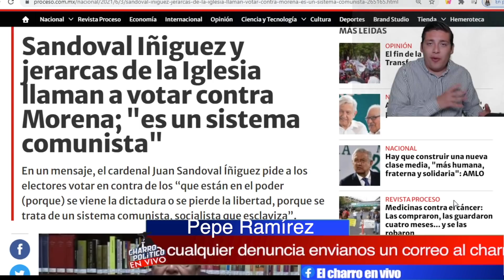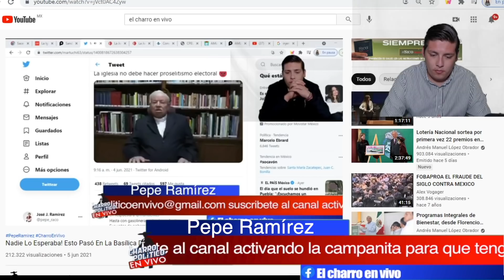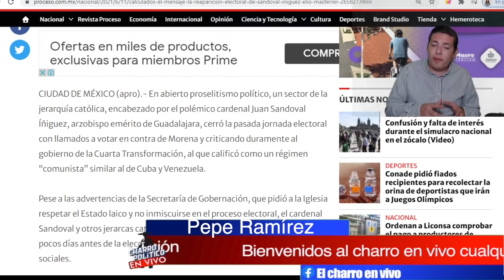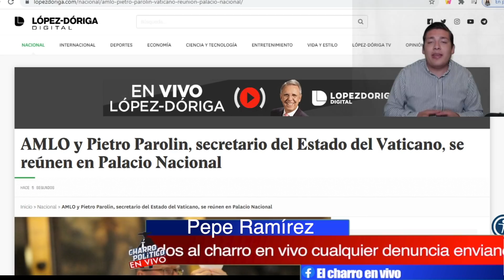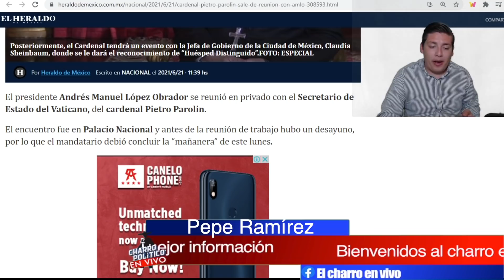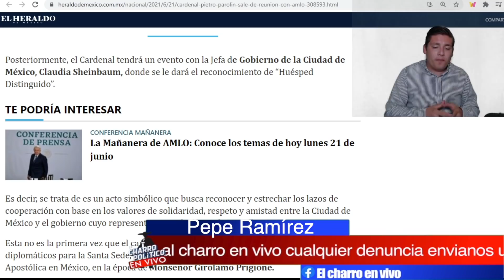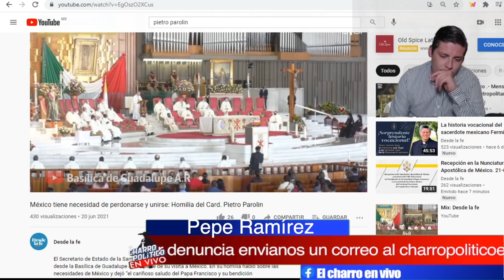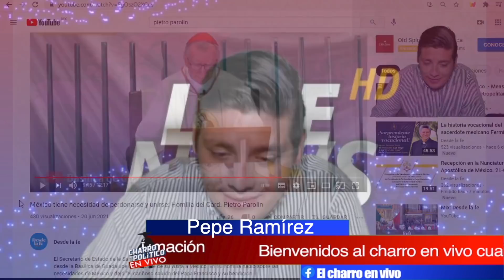EL PAPA LLORA! Esto Pasó En La Basílica D Lupe; Vaticano Hace Revelación!AMLO PONE ORDEN EN IGLESIA!